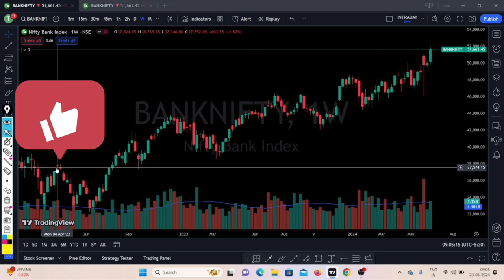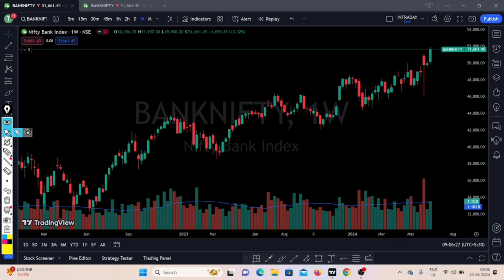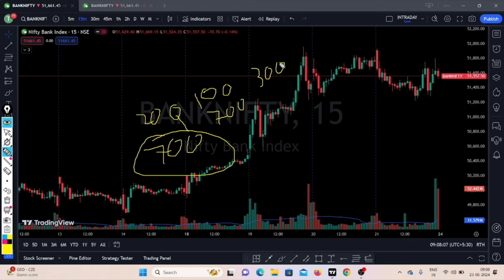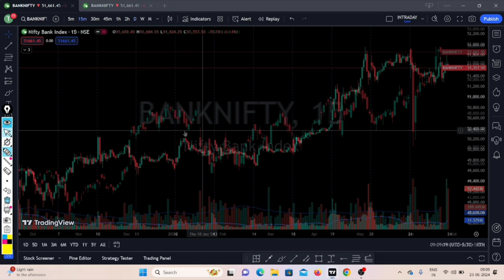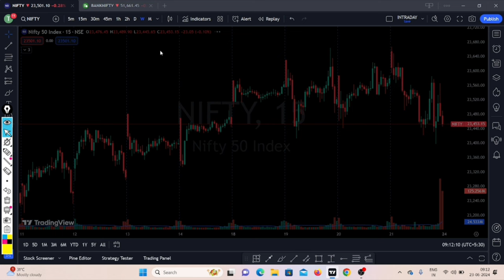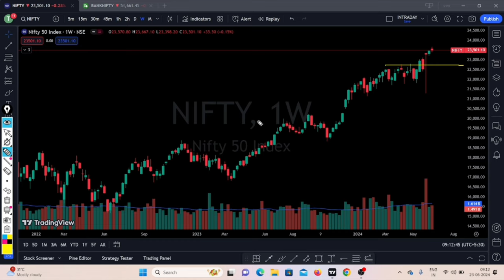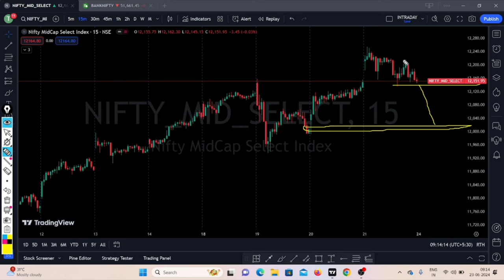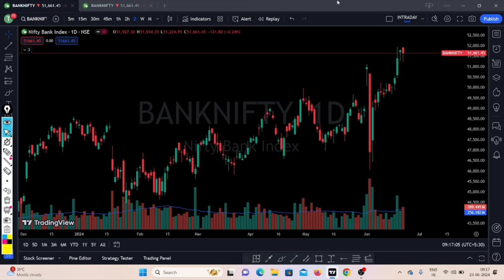Nifty Prediction | Bank Nifty Analysis | Bank Nifty Tomorrow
Nifty Forecast
nifty
Nifty Nifty
nifty share price
bank nifty
bank nifty share price
nifty today
nifty tomorrow
nifty analysis
banknifty analysis
nifty prediction
nifty tomorrow
nifty tomorrow
nifty analysis
banknifty analysis
nifty prediction
24 June bank nifty
24 June market
24 June market analysis
24 June nifty
nifty 24 June Monday
nifty 24 June 2024
nifty 24 June prediction
nifty analysis